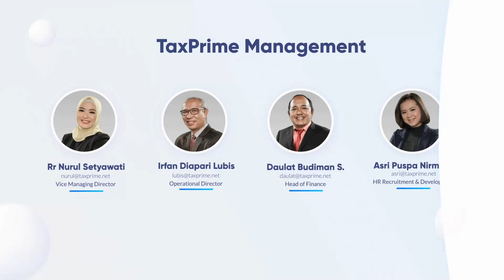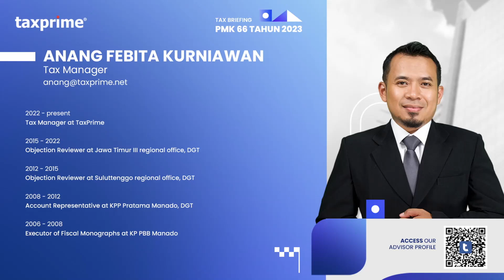TAXPRIME TAX BRIEFING: PMK 66 TAHUN 2023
TaxPrime has conducted a Tax Briefing: PMK No. 66 Tahun 2023, in collaboration with our valued clients through an online platform, exemplifying TaxPrime's unwavering dedication to imparting knowledge and fostering tax compliance.

The interactive session centered on an in-depth discussion regarding the treatment of income tax on compensation or remuneration related to work or services in the form of benefits in-kind.

The Tax Briefing was led by our moderator, Nuryadin (Tax Compliance & Audit Manager) alongside the panelists:

Awalludin Anthon B. (Tax Compliance & Audit Senior Manager),
Anang Febita Kurniawan (Tax Manager)
Penni Arumdati (Tax Compliance & Audit Manager)

Through prudent regulatory adjustments, we sincerely aspire to achieve a positive impact on society, the business landscape, and the nation.

Let us collectively embrace this transformation with a disposition of openness, a spirit of optimism, and a resolute commitment to creating a better future for all stakeholders!